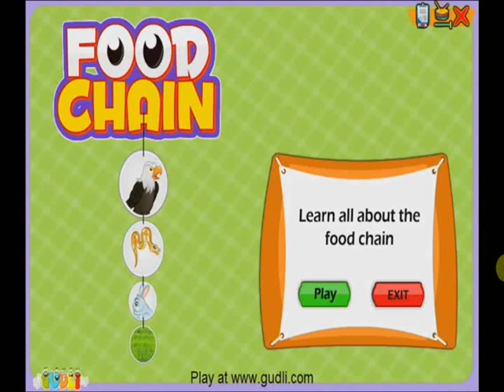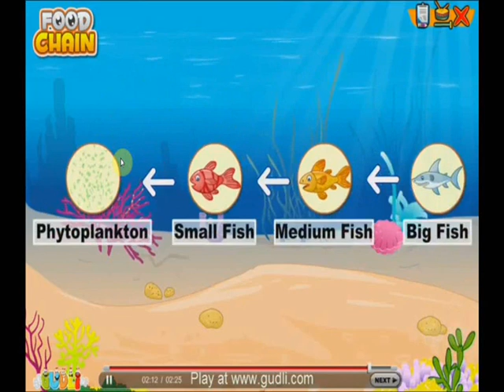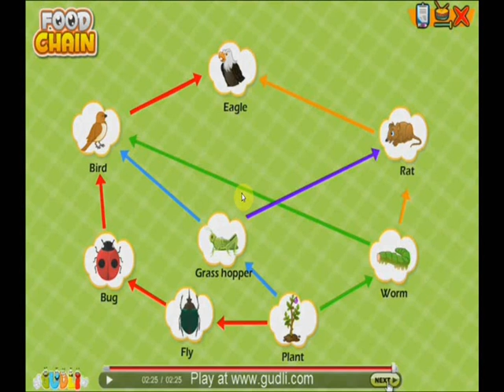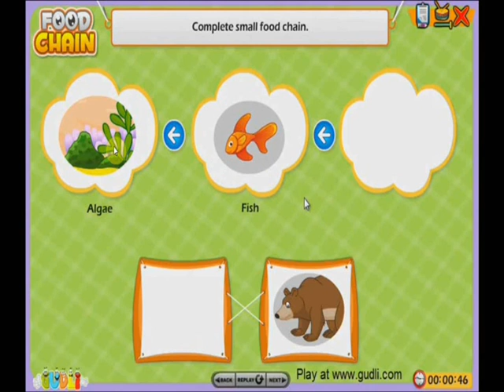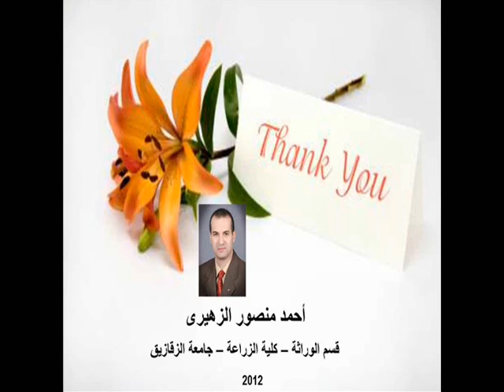السلسلة والشبكة الغذائية (للأطفال)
وصف لمعنى السلسلة والشبكة الغذائية بشكل مبسط كجزء من دراسة التنوع الحيوى